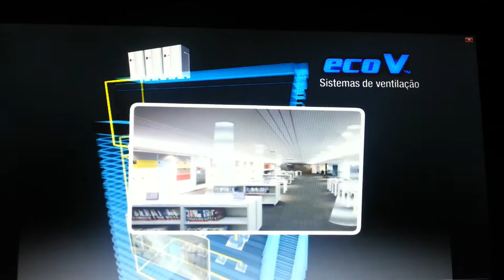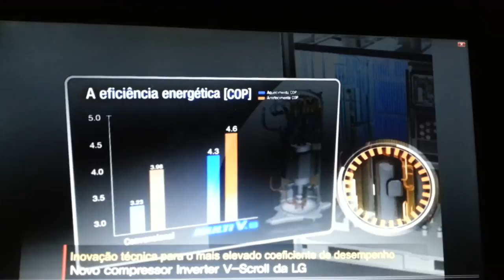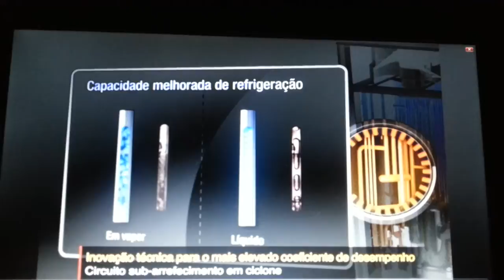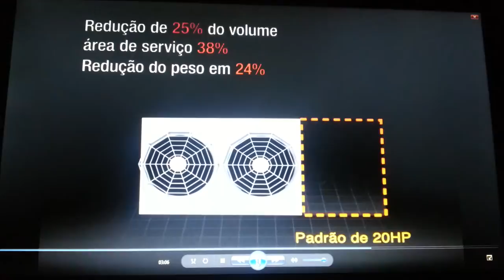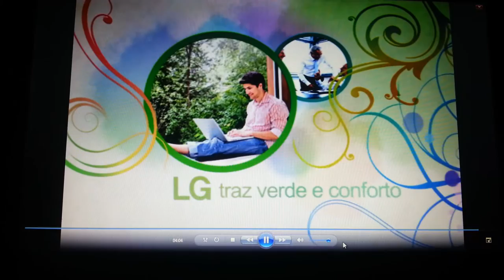Sistema Vrf multi V da Lg.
O que há de mais moderno para controle de ar condicionado e aquecimento. Sistema multi V com altissimo rendimento baixo custo em consumo de energia.